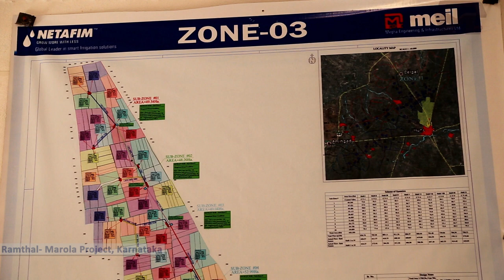Ramthal Lift Irrigation Project is the Ray of light in the life of Karnataka Farmers | MEIL